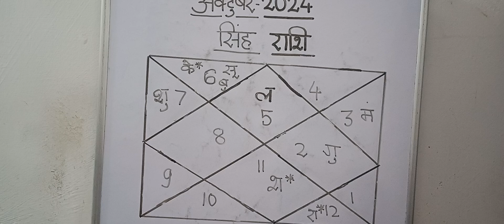मासिक राशिफल(Monthly Horoscope)- सिंह राशि(Singh Rashi)- अक्टूबर(October), 2024